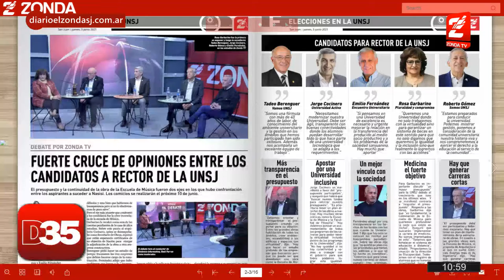Horacio Lucero (Sec. Gob.): Capital presento un proyecto para agilizar habilitaciones comerciales